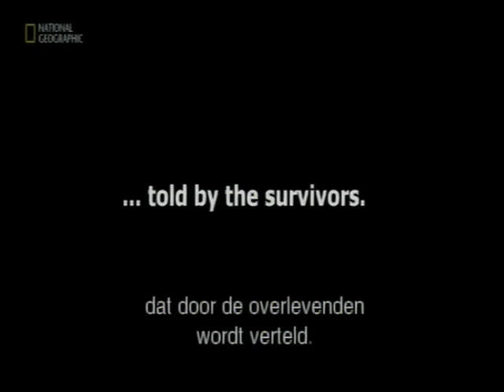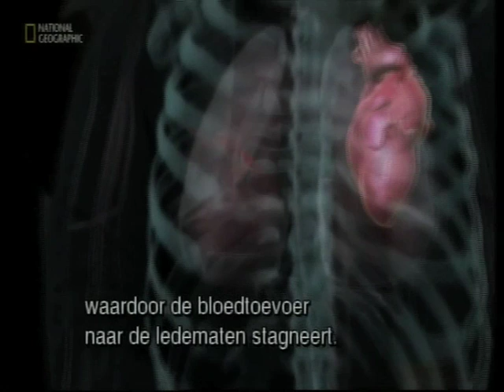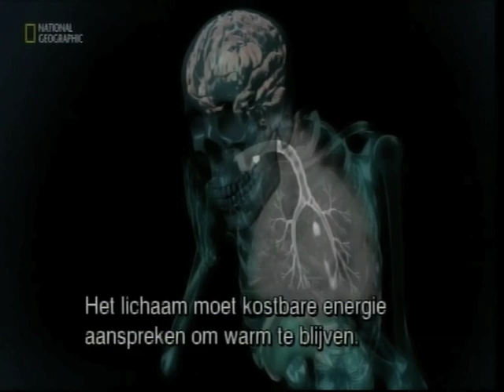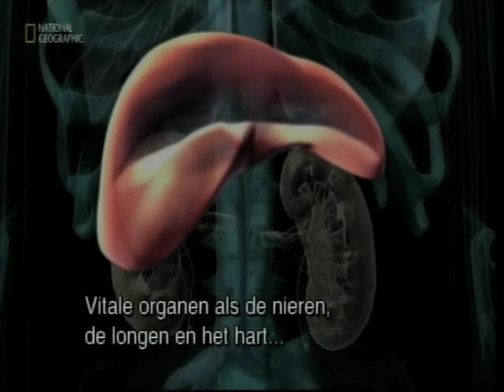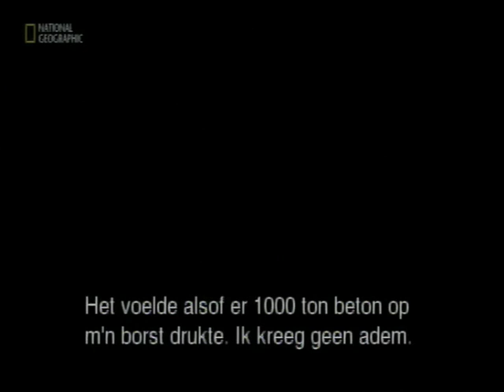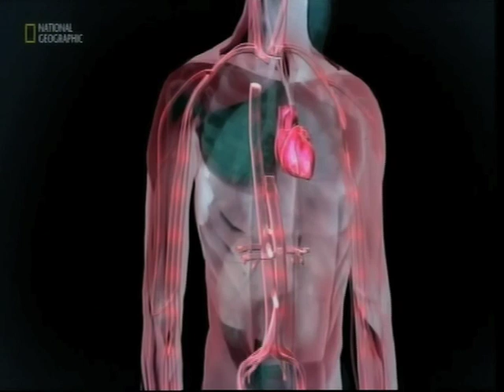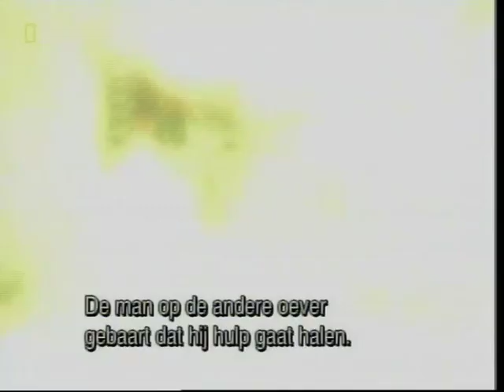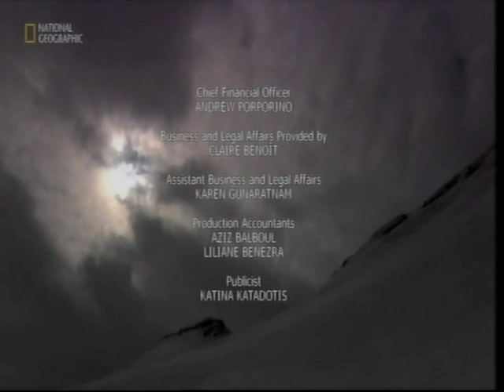Trapped - Alive In The Andes